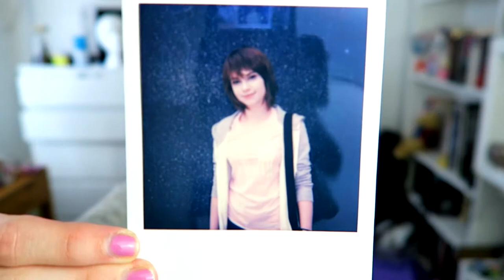Max Caulfield: Life Is Strange Cosplay